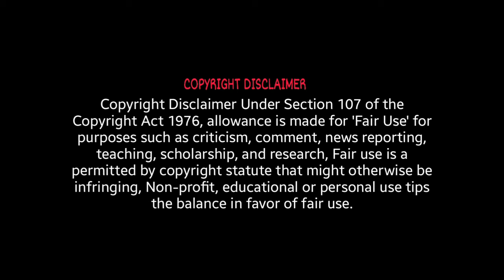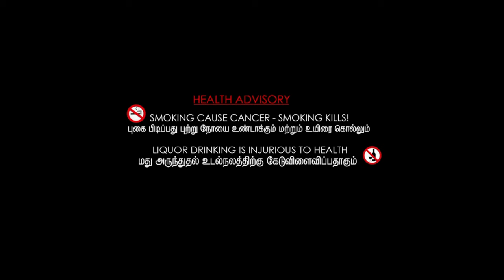Brothers (2009) Movie | Tobey Maguire, Jake Gyllenhaal & Natalie Portman | Review & Facts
Brothers (2009) Full Movie | Tobey Maguire, Jake Gyllenhaal & Natalie Portman | Review & Facts

Movie Credits :
Directed by : Jim Sheridan
Screenplay by : David Benioff
Produced by : Michael De Luca, Sigurjón Sighvatsson & Ryan Kavanaugh
Starring : Tobey Maguire, Jake Gyllenhaal, Natalie Portman, Sam Shepard, Clifton Collins Jr. & Mare Winningham
Cinematography : Frederick Elmes
Edited by : Jay Cassidy
Production Companies : Michael De Luca Productions, Relativity Media & Sighvatsson Films